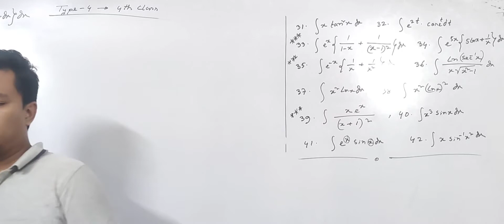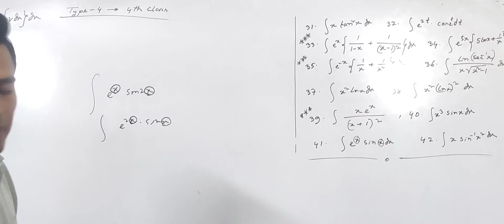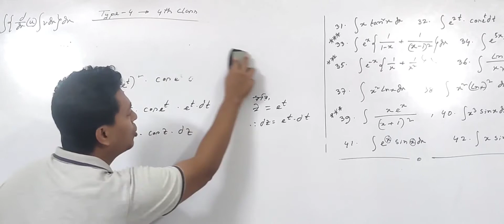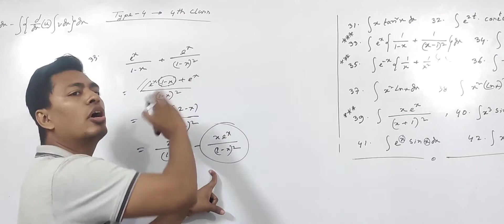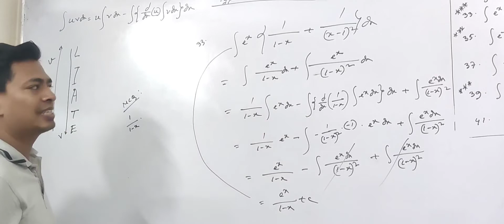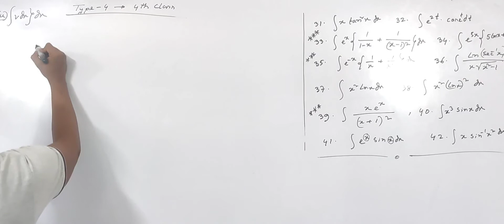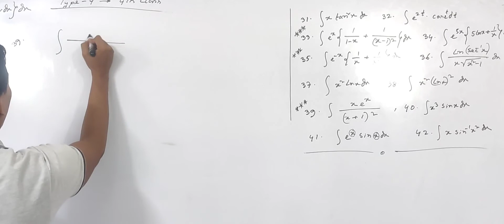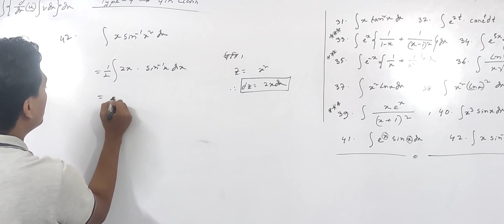integration type - 4 (uv method) 4th class